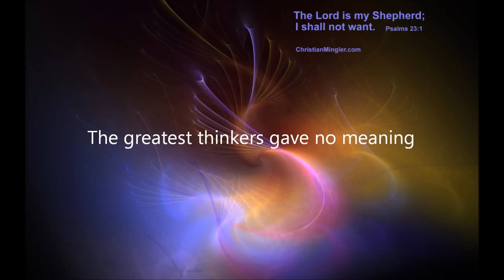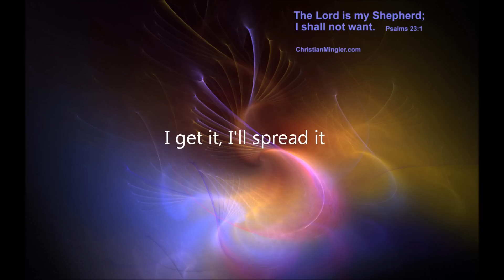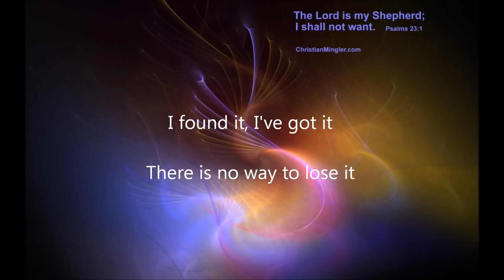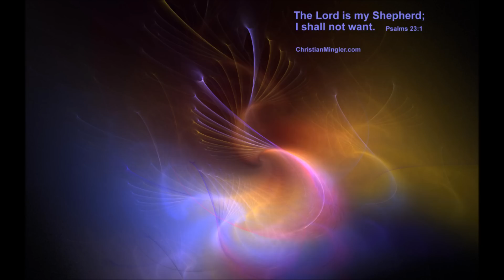The Purpose of Life (Original Radio Mix) [feat. Riya] - Double Dutch (LYRICS)